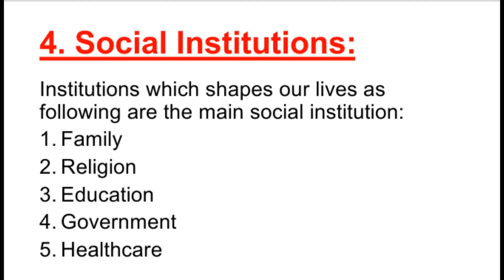social institutions norms values folkways and mores in sociology